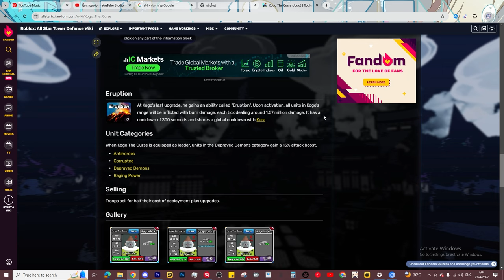🌘รีวิว Jogo 6ดาว บัฟใหม่โหดขึ้นไหม ?! l All Star Tower Defense